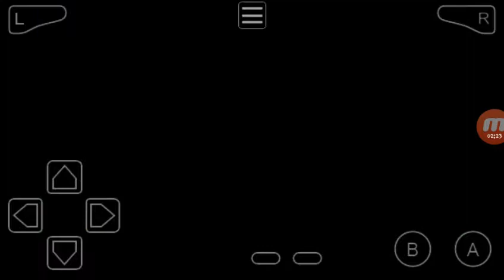Pokemone fire red MISTY